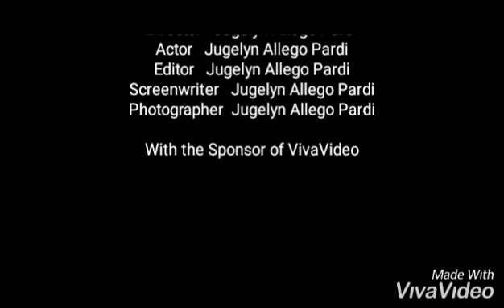kulitan brother's bonding justine liam